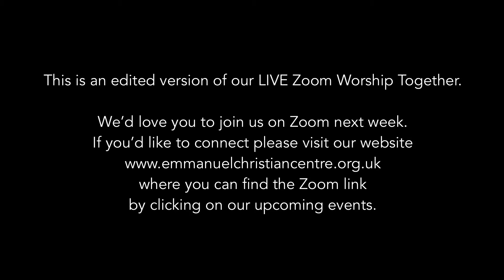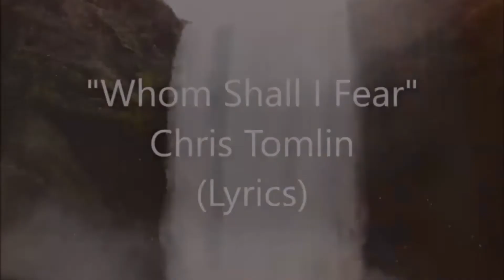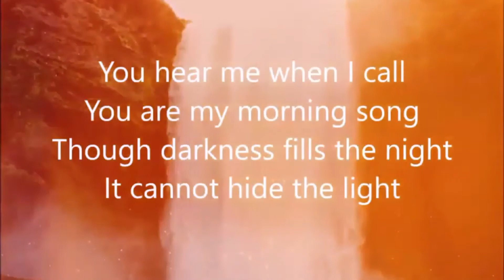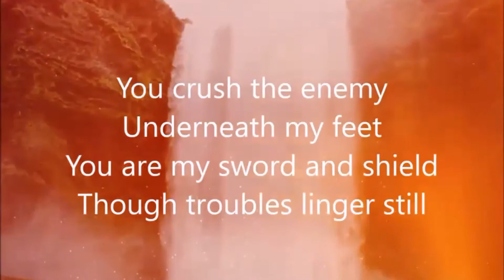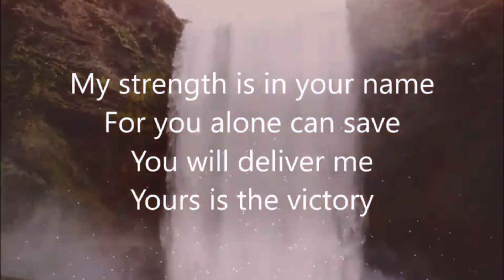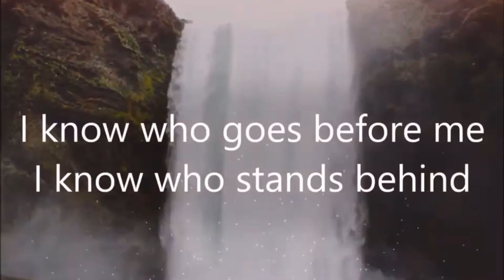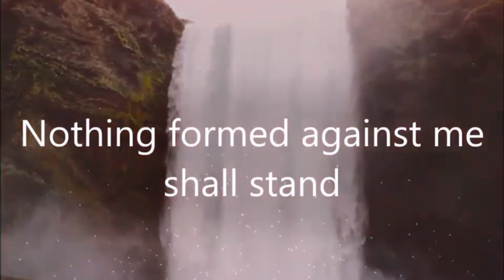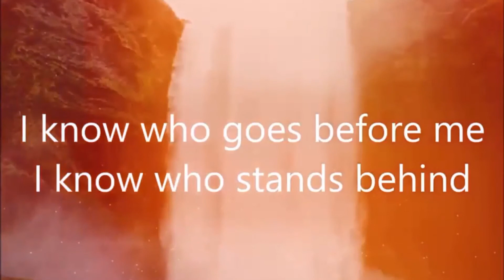Catch Up - Sunday 1 November Zoom Worship Together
Catch up with our Zoom worship together from 1 November as we continue our series in the life of Nehemiah - today we’re thinking about we have an enemy, but in Jesus we have a wonderful victory!